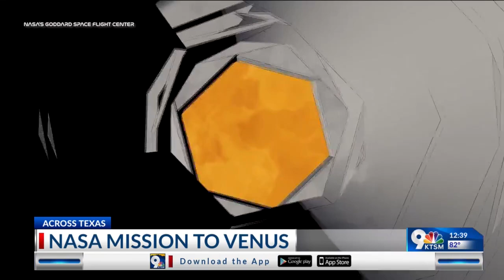Venus shines bright in the sky as NASA prepares trip to the 'evil' planet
Venus, the second planet from the sun, is taking center stage this morning. Named for the goddess of love, Venus is making itself easily seen in the night sky. It can be spotted by looking to the west between sunset and 11 p.m.